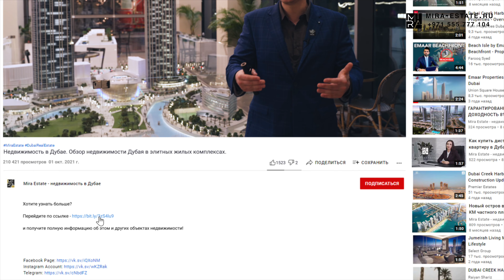Квартиры в Бурдж-Халифа от $2,2 млн 📍Жизнь в Даунтаун Дубай | Инвестиции в недвижимость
В самом высоком здании в мира Бурдж-Халифа еще есть возможность купить 2-х или 3-х комнатную квартиру от застройщика 🌐Получи бесплатную консультацию о недвижимости в Дубае на сайте Mira Estate 📞Whatsapp Мы продаём лучшие квартиры и апартаменты премиум и бизнес класса в Дубае. Работаем только с проверенными застройщиками и предлагаем только лучшие по цене и качеству проекты. Предлагаем вам посмотреть и оценить будущие проекты, в одном из которых вы можете уже скоро жить. С крышы офиса продаж Emaar в Даунтауне - самом сердце Дубая - до Бурдж-Халифа рукой подать. Новые квартиры в Дубае от застройщика

0:00 Квартиры в Бурдж-Халифа, Дубай
0:39 Здания вокруг Бурдж-Халифа
1:38 Район Даунтаун на макете
3:58 Жилье в башнях ACT ONE и ACT TWO
4:21 Преимущества района Даунтаун Дубай
6:15 Устройство зданий Даунтаун Дубая

Квартиры в Бурдж-Халифа от $2,2 млн! Абсолютно все здесь было построено компанией Emaar. Благоустройство, дороги, здания - все, в мельчайших деталях, это мастер-план компании Emaar, включая Бурдж-Халифу, Дубай молл, фонтаны и так далее. У подножия Бурдж-Халифы находятся знаменитые дубайские фонтаны, шоу которых, наверное, видел каждый житель земного шара и здание Дубайской оперы - известное место для проведения мероприятий, концертов. Пожалуй, все мировые звезды выступали или еще выступят в ней. Справа и слева от Дубайской оперы, соответственно, здания IL Primo и Grande. Название билдингов, окружающих Дубайскую оперу имеет какое-то отношение к искусству, к театру, к опере. IL Primo будет самой высокой башней в Даунтауне после Бурдж-Халифы. Это огромная 74-этажная башня, которая продается либо половиной этажей, либо целыми этажами, И цены начинаются от 400 миллионов рублей за половину этажа. Квартиры в Бурдж-Халифа. Башня Grande, соседняя, находится слева от IL Primo. В ней также есть в наличии квартиры. Все эти здания, абсолютно, включая оперу, IL Primo и Grande сдаются в 2022 году.

Квартиры в Бурдж-Халифа от $2,2 млн! Жизнь в Даунтаун Дубай